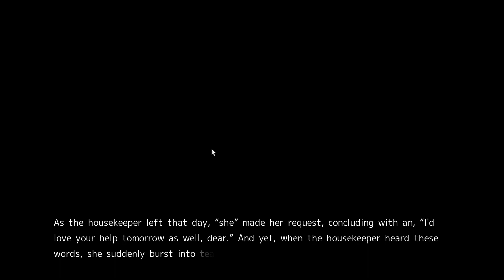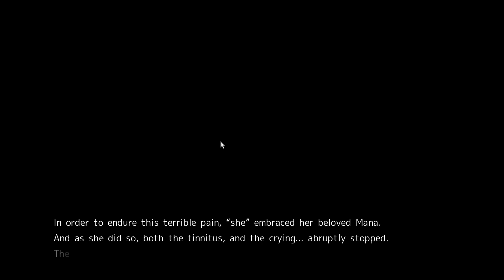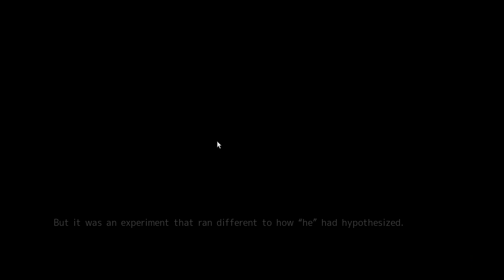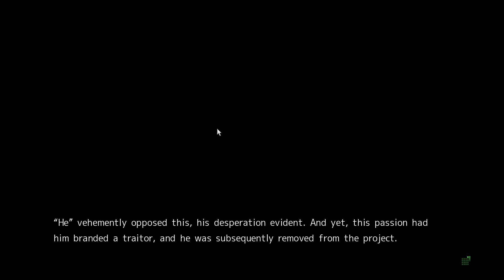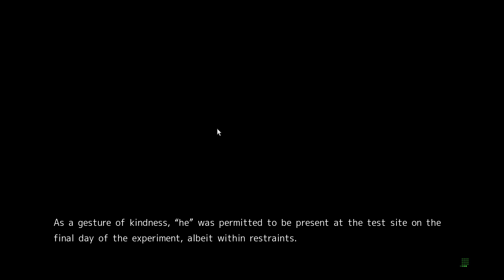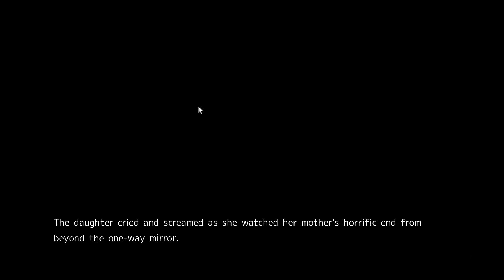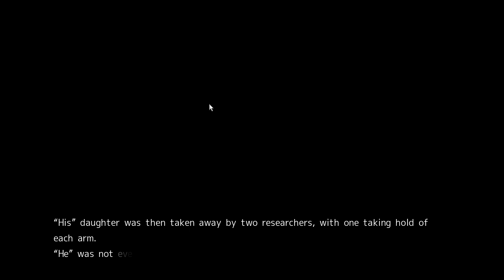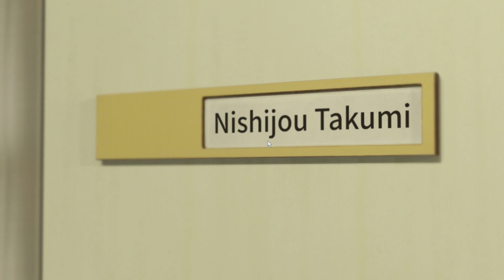Das Experiment | Chäos Head Noah#52 | Dreadicuz